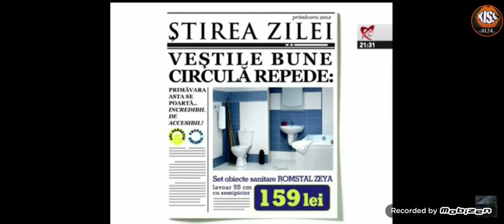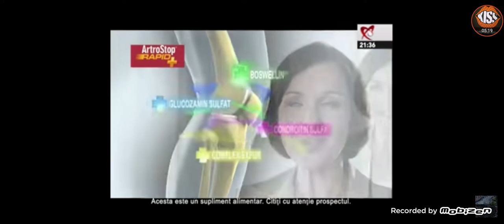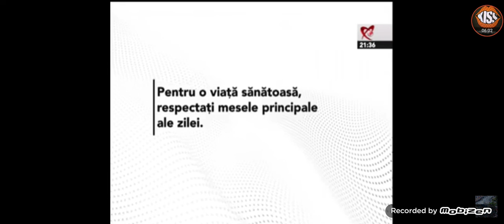Reclame 18 Martie 2012 Realitatea TV